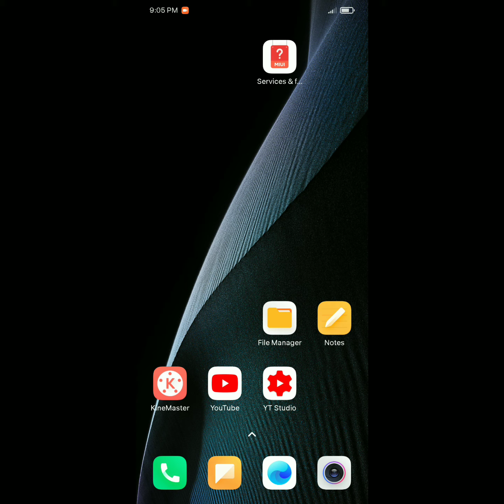redmi note 9 pro , 9 pro max navigation gestures